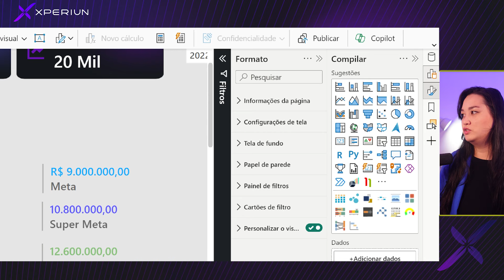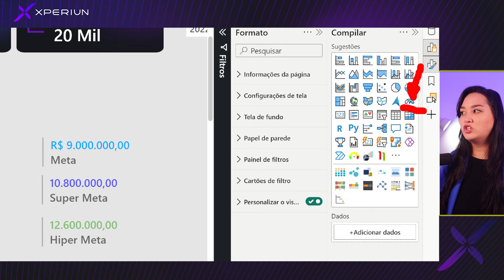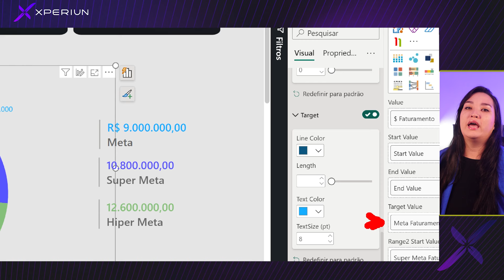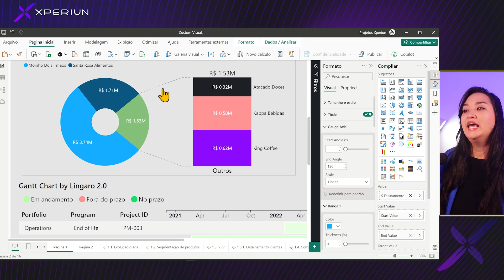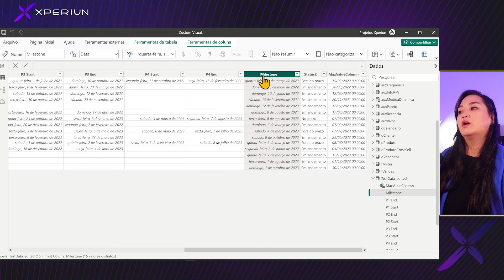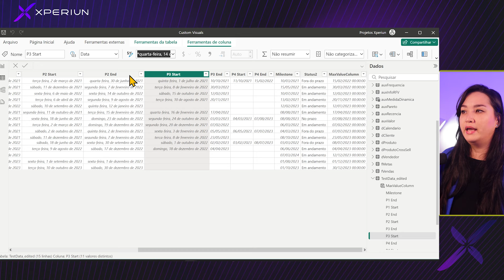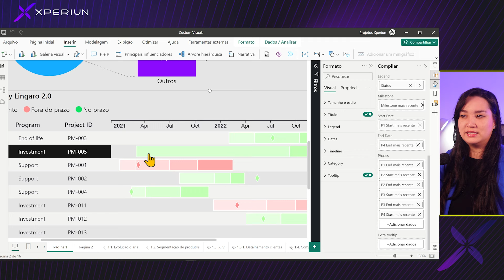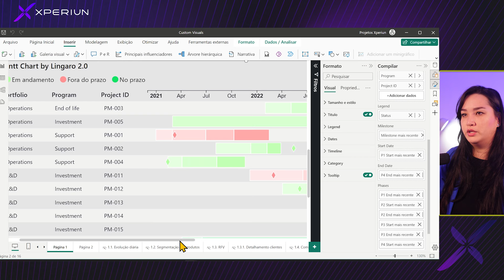Top Gráficos do Power BI para usar agora mesmo! Parte 2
Se você está enjoado dos visuais nativos do Power BI e quer dar um UPGRADE nos seus gráficos, dá só uma olhada nesses visuais customizados GRATUITOS que encontrei na lojinha da Microsoft!

microsoft,powerbi,powerbi,pbi,xperiun,visuaiscustomizados,dataviz,charts,visualizaçãodedados,Gráficos do Power BI,figma,storytelling,financeiro,design,dashboard